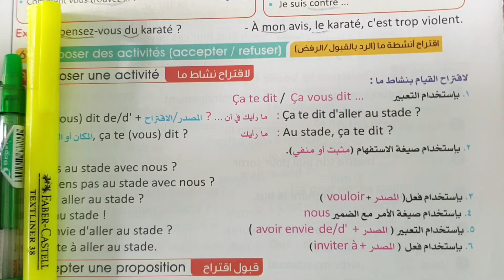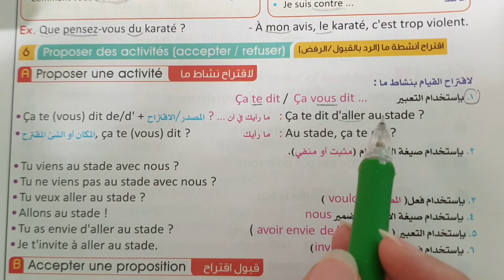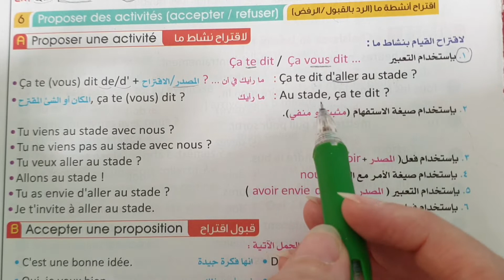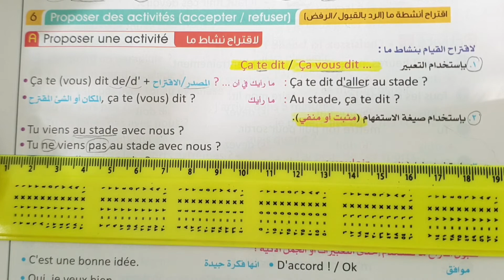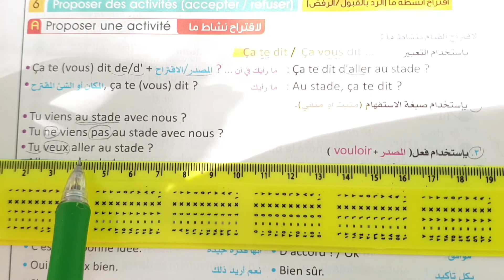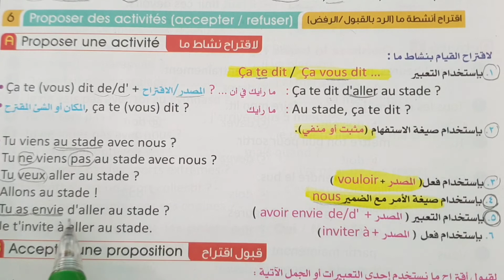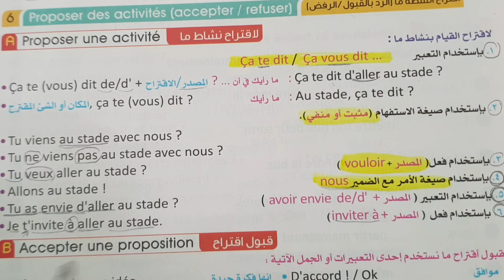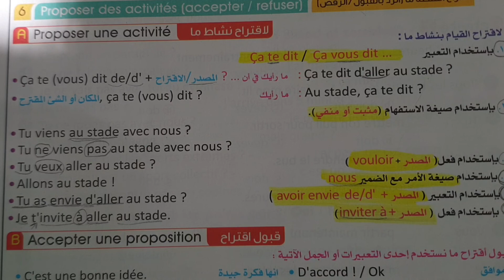لغة فرنسية 3ثانوي 2020|الدرس3| الوحدة 1| 6طرق مستخدمة في إقتراح نشاط| عفاف عادل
في هذا الفيديو سوف تتعرف على الطرق 6 المستخدمة في إقتراح القيام بموضوع معين او نشاط ما .. مع الافعال المناسبة لكل طريقة.
عفاف عادل